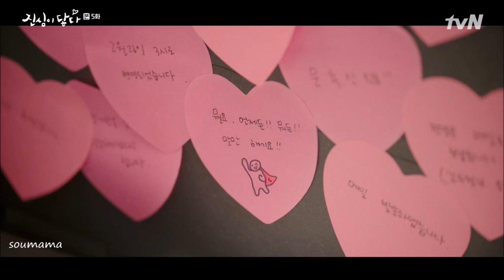[MV] WENDY(웬디) - What If Love / 진심이 닿다 (Touch your heart) OST Part 3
[真心が届く OST]